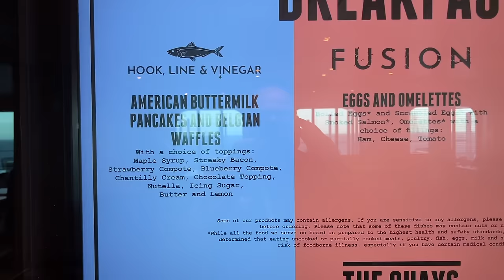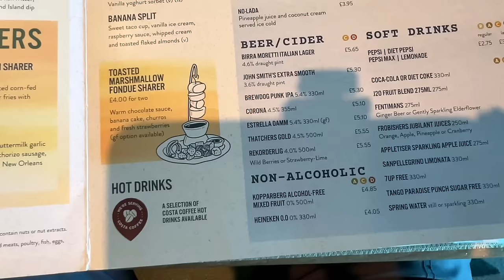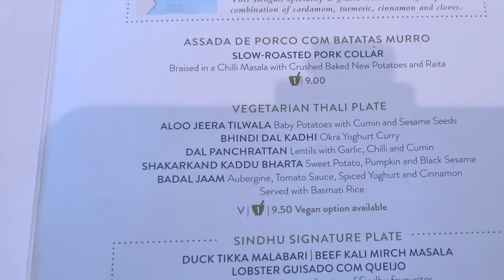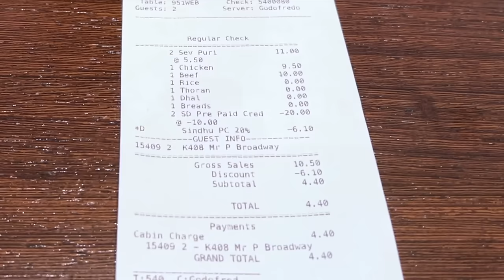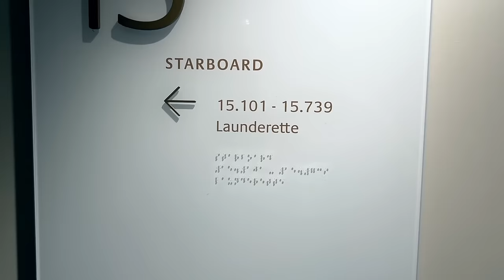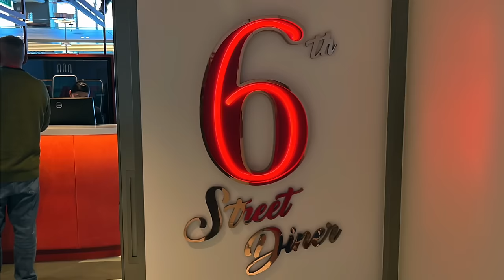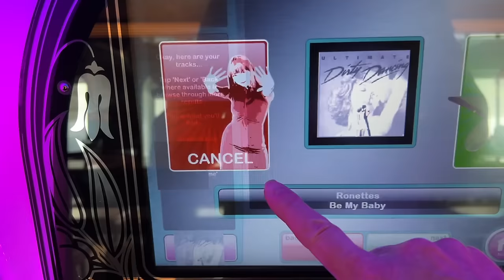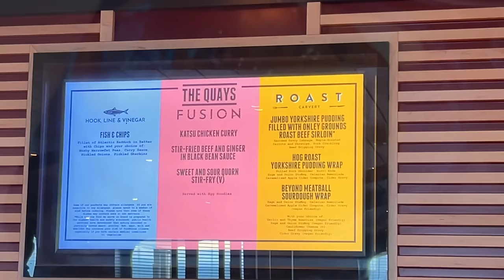P&O ARVIA Mediterranean Cruise 2024 | MARSEILLE | Days at Sea ⚓︎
Welcome to Marseille. Very cold and windy Marseille! After a protracted shuttle bus ride, we head to Terrasses du Port shopping Mall.
Back on Arvia we try out Beach House again.
During the Days at Sea, we enjoy Celebration Night at Sindhu, try 6th Street Diner (with mixed reviews) try mini-golf, indulge in some pamper time with face masks, have a quick dinner at the Quays, plus much more.

These things all add up to help our channel grow on YouTube 😊